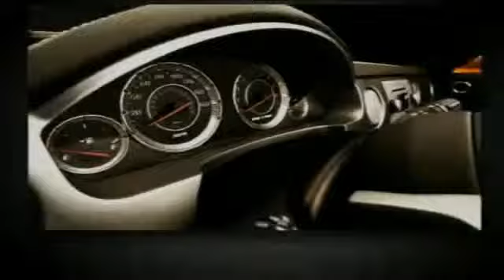2019 Chevrolet Malibu Homewood IL 19554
2019 Chevrolet Malibu 4DR SDN LT W/1LT

18033 Halsted ST.

2019 Chevrolet Malibu LT 1LT Black Metallic 2019 Chevrolet Malibu LT 1LT FWD CVT 1.5L DOHC Black Leather.29/36 City/Highway MPG Price does not include Tax, Title, License or Doc Fee. Price includes: $2,000 - General Motors Consumer Cash Program. Exp. 05/31/2019, $750 - GM Down Payment Assistance Program. Exp. 05/31/2019